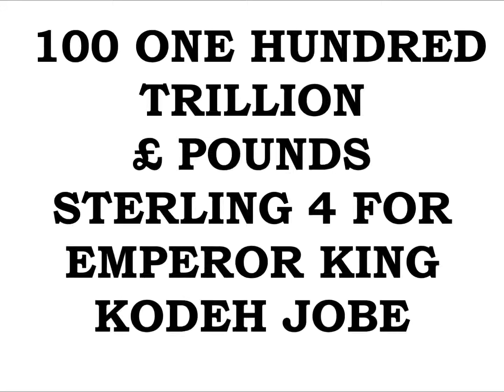£100 TRILLION pounds THE HEART 4 HIGH DEFINITION DISPLAY 24th NOVEMBER 2016 BLESSED GOLDEN NUMBER+74